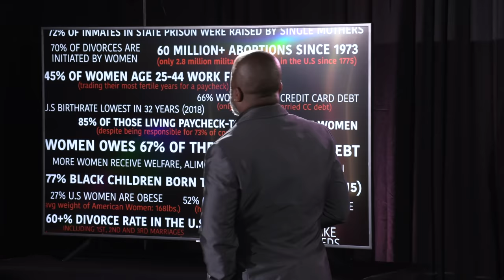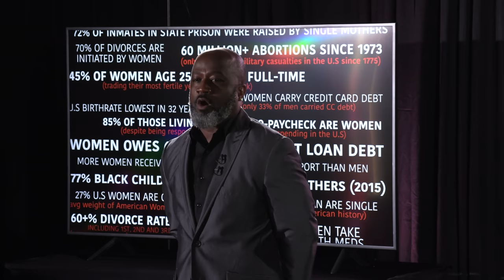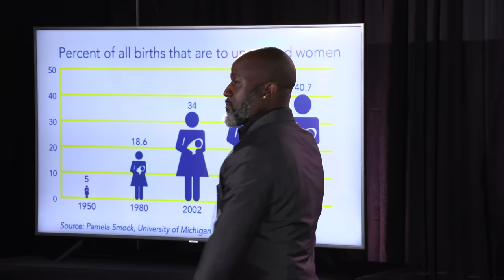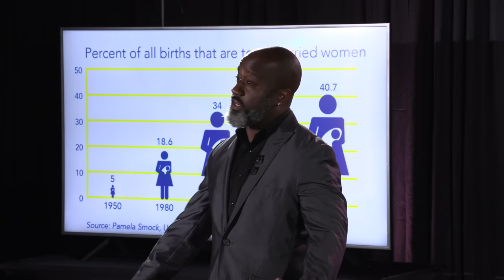FEMINISM IS FAILURE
A clip from @CoachGregAdams full speech at The 22 Convention to MAKE WOMEN GREAT AGAIN! Full speech available now at 21 University, early, ad-free, and censorship-free. Coming soon to 21 Studios! Watch it now with a FREE 30 day trial